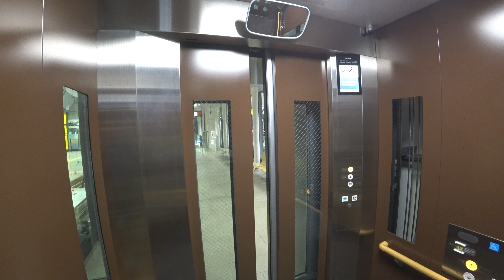北海道エレベーター動画（北斗市）4K対応 Videos taken in Hokkaido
北斗市にある新函館北斗駅のエレベーター（日立ビルシステム製）の動画です。２０１８年１１月２４日撮影。